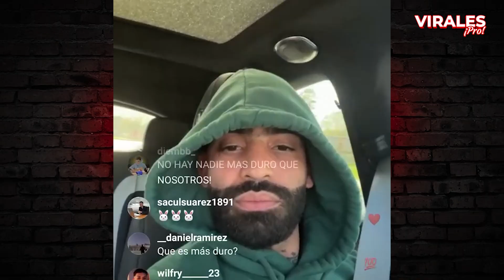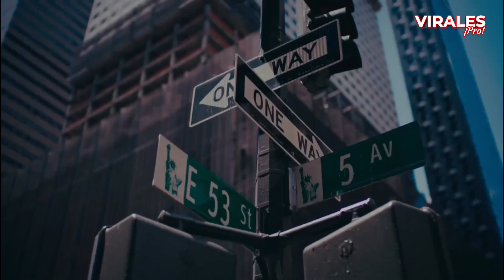Anuel Aa Se Burla De Arcangel Y Este Reacciona De Esta Manera 😱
ANUEL AA NO SE CONTIENE Y LANZA FUERTE TIRADERA A ARCÁNGEL

Y es que el denominado dios del Trap no se contuvo y lanzó fuerte mensaje a la maravilla  que no cabe duda dejó a todos los fanáticos sorprendidos

Pues este en pocas palabras y según varios internautas lo humilló

Por esta razón sería el mismo Arcángel sin pensarlo dos veces le respondería de una vez por todas a Anuel

Y se dejaría ver bastante enojado dejando saber lo que piensa de la tiradera
Además llamo a Anuel Aa envidioso

Hecho que hace que su disputa se vuelva el centro de atención de todos los medios

Quédate hasta el final del video que aquí te lo contamos todo y recuerda que si quieres ser saludado en nuestro canal solo tienes que Comentar tu canción favorita del artista antes mencionado y sin más preámbulo continuamos

Anuel rompe el silencio y arremete con arcángel en su nueva tiradera

Y es que este audio ya sería utilizado varios años atrás por Polaco, rapero que también tuvo una disputa con la maravilla

Pero ahora sería el mismo Austin que rompería el silencio y le respondería anuel aa, dejándole saber todo lo que piensa

Además lo llamaría envidioso ya que este aseguró que envidia a Bad Bunny y quiere ser como el

Se dice que es muy probable que arcángel le
Responda musicalmente A Anuel, esto no cabe duda tiene el género urbano realmente encendido

Y ustedes que piensan sobre dicha disputa que sostienen estos dos exponentes del género urbano ?

Quien creen que ganará ?
Déjamelo saber abajo en los comentarios y nos vemos en una próxima Ocasión